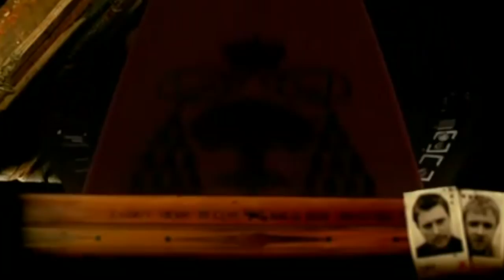FC Kahuna - Hayling Ft. 0SH0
The World Is Just a Playground